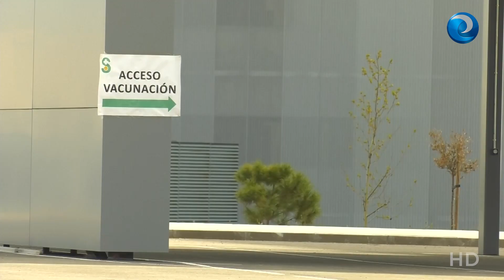70% de la población vacunada: las enfermeras españolas hacen historia contra el COVID-19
España acaba de traspasar la barrera del 70% de la población vacunada con la pauta completa contra el COVID-19, con las enfermeras como grandes protagonistas de la mayor campaña de vacunación de la historia.
Informa: Ángel M. Gregoris